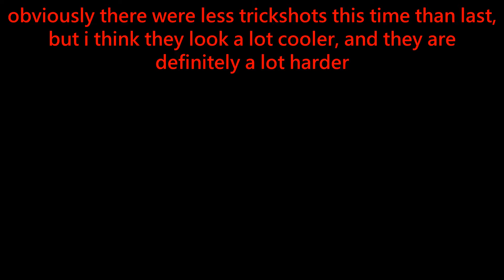IMPOSSIBLE POOL TRICK SHOTS 3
The third iteration of impossible pool trickshots has an emphasis on jump shots with some masse shots and other cool pool trickshots.